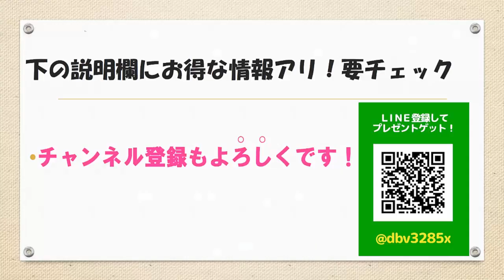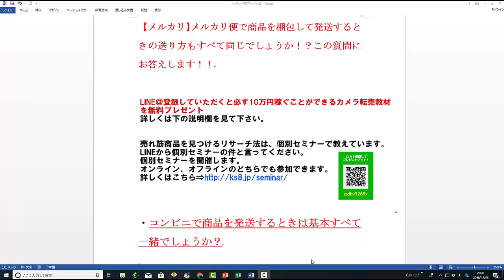【メルカリ】初心者です！らくらくメルカリ便で商品を梱包して発送するときの箱のサイズや料金や日数が分かりません！配送方法もすべて同じで大丈夫でしょうか？【佐々木一之】